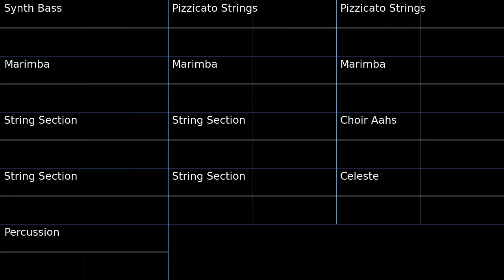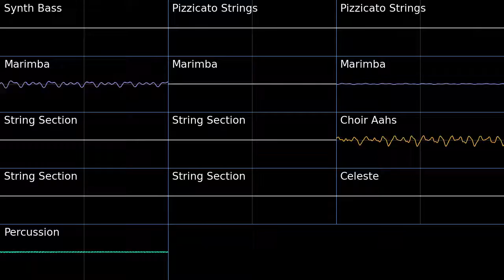PMD2 Beach Cave Oscilloscope view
Oscilloscope view of Beach Cave from Pokemon Mystery Dungeon Explorers of Sky.